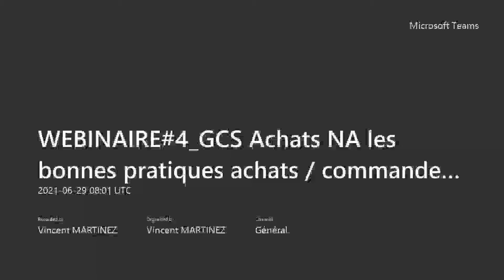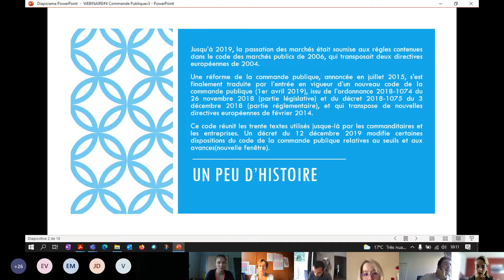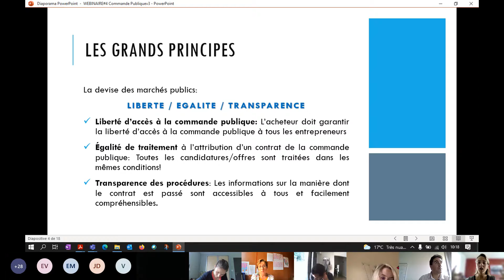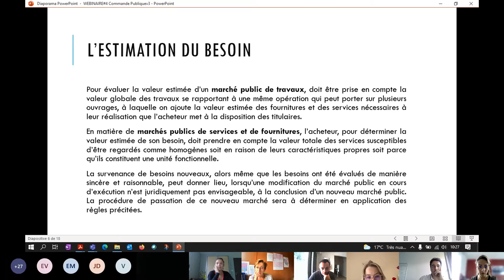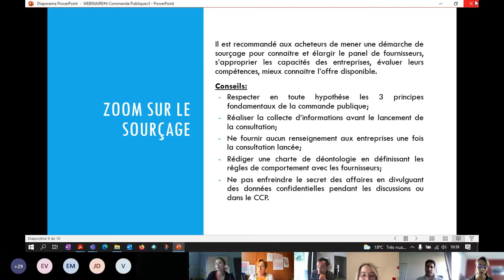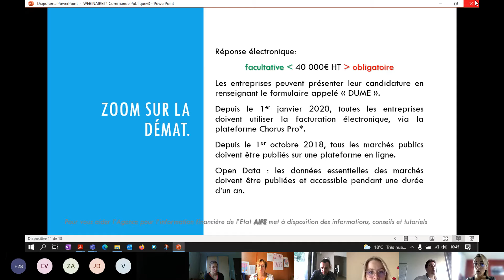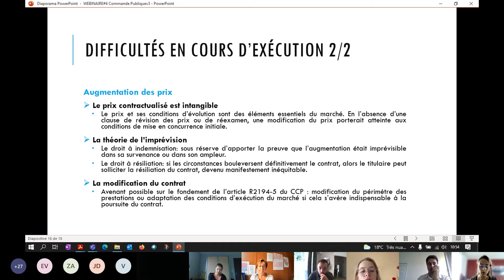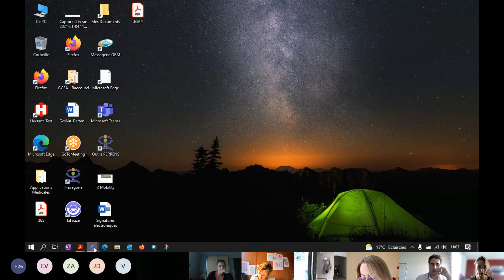Webinaire #4 du 30 juin 2021 - GCS Achats